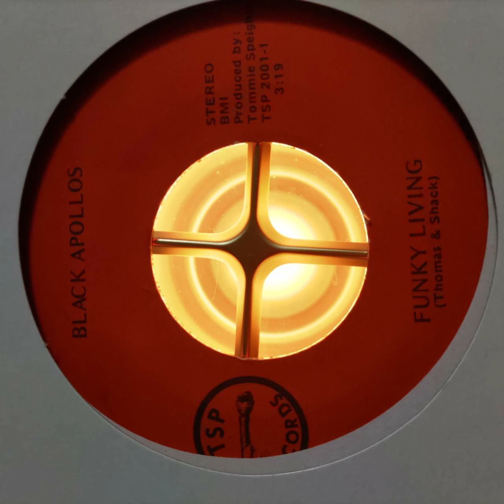BLACK APOLLOS - FUNKY LIVING